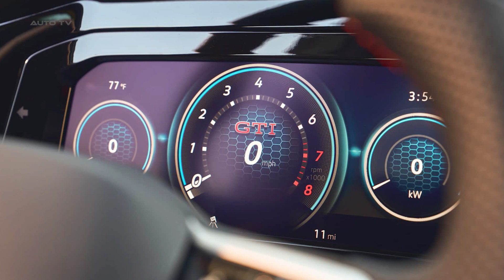All NEW 2024 Volkswagen Golf GTI 380 - FIRST LOOK (Last Manual GTI)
The 2024 Volkswagen Golf GTI 380 is set to be the final manual-equipped model for the GTI line in North America. Volkswagen has introduced this special package to honor the heritage of the manual gearbox. The GTI 380 will feature several visual enhancements, including 19-inch gloss black aluminum-alloy wheels, a gloss black roof, and mirror caps. These visual elements will contrast with the GTI's standard red exterior accents. The interior will feature a golf-ball-inspired shift knob and offer both cloth and leather seating options depending on the trim level.

Under the hood, the GTI 380 will house Volkswagen's EA888 turbocharged 2.0-liter four-cylinder engine, capable of producing 241 horsepower and 273 pound-feet of torque. While the engine specifications remain unchanged, the GTI 380 will come standard with the DCC adaptive damping system. The vehicle will also be available with a seven-speed dual-clutch automatic transmission, which Volkswagen plans to continue offering in future GTI and Golf R models.

As for pricing, the 2024 Volkswagen Golf GTI 380 S will start at $32,485, excluding the destination charge. The SE trim will be priced at $37,285, and the top Autobahn spec will start at $40,625. The model is expected to go on sale in early fall.

The discontinuation of the manual-equipped GTI is a significant moment, but it's not the end for the model. Volkswagen has hinted at plans to electrify the iconic hot-hatch in the future, with a trademark filing suggesting a name change to incorporate a lightning bolt symbol. The next-generation Golf is still several years away, as the eighth-generation model is about to undergo its mid-cycle refresh.